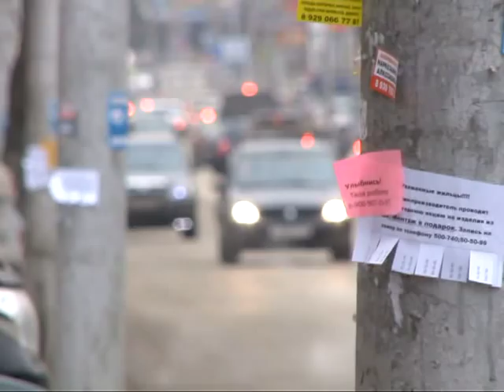Мошенники обманывают пожилых людей